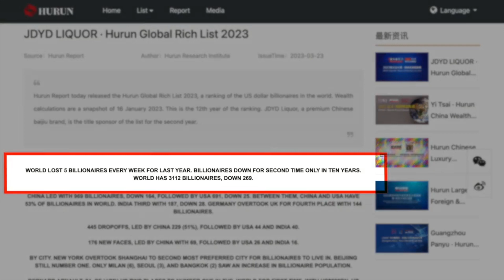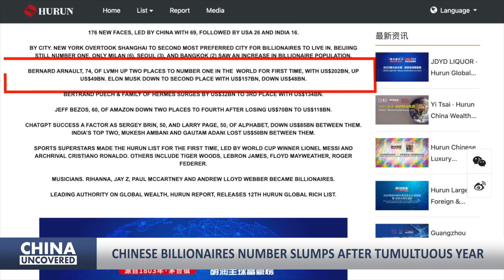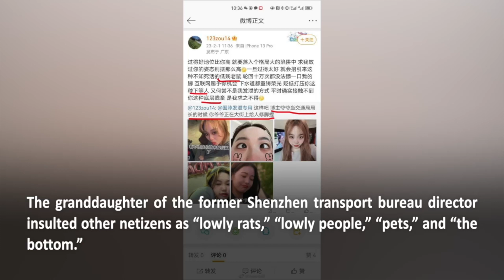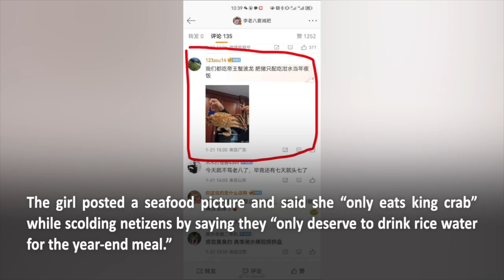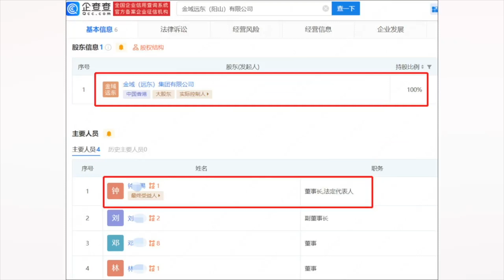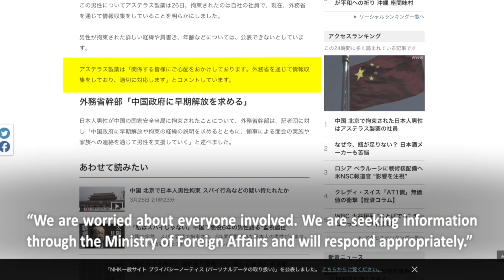Chinese billionaires' number slumps after tumultuous year; Why Honduras ‘turned its back’ on Taiwan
0:00 Highlights
0:31 Chinese billionaires number slumps after tumultuous year.
2:05 Insiders reveal why Honduras ‘turned its back’ on Taiwan.
3:36 Deepening rift keeps the Biden-Xi conversation at bay.
5:16 Former Shenzhen official’s granddaughter boasts of wealth, slams low class, causing outrage.
8:21 Astellas Pharma confirms Beijing has detained their employee.